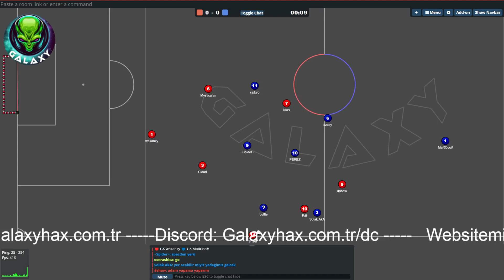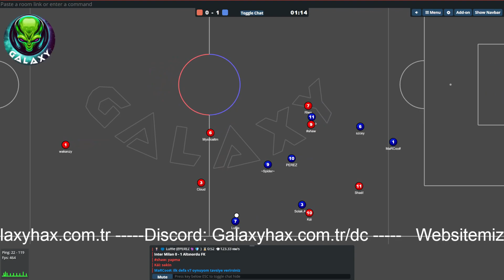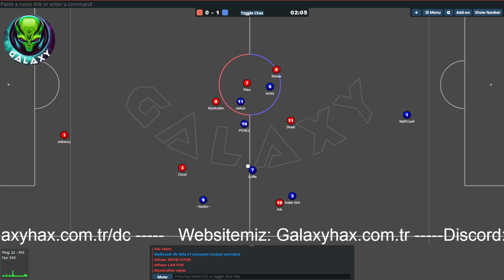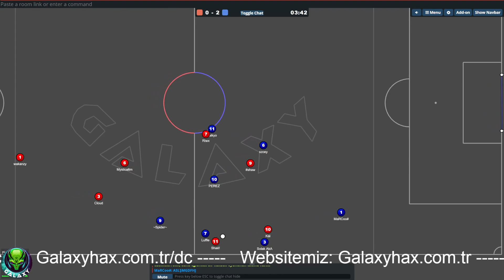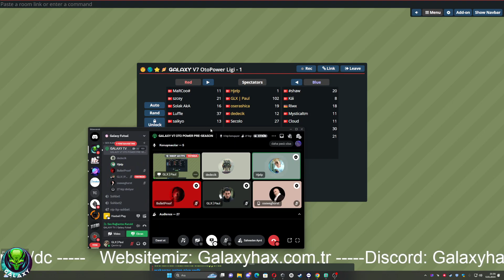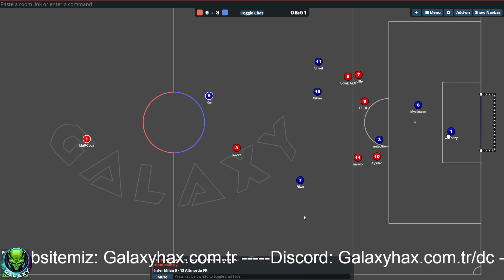Inter Milan 5 - 15 Altınordu FK - Spikerli | Galaxy V7 Otopower Ligi Preseason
Galaxy V7 Otopower Ligi Preaseason maçları. İlk maçlar

Inter Milan 5 - 15 Altınordu FK maçı tekrarı

Maç anlatımı için dedecik'e çok teşekkür ediyoruz.